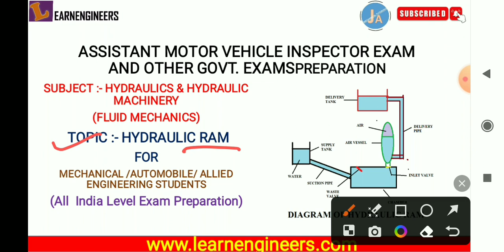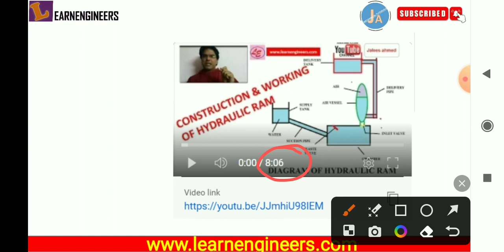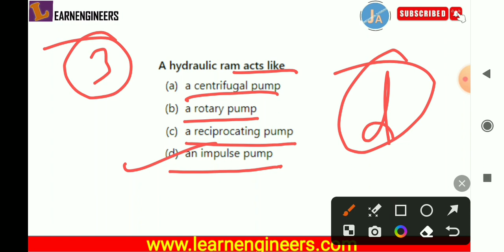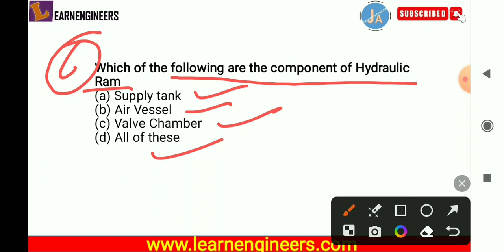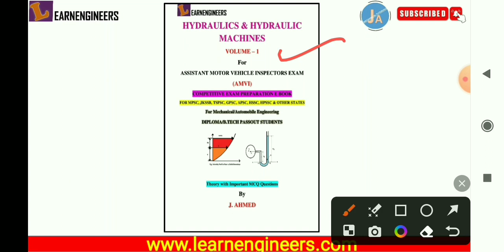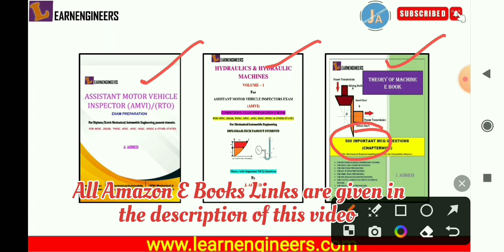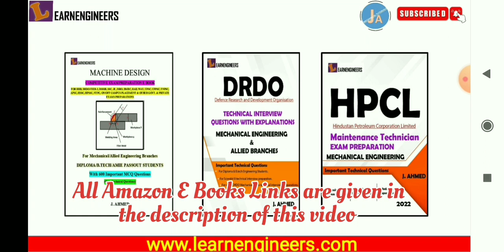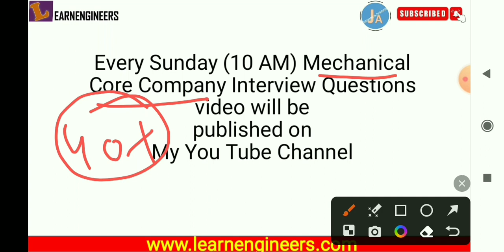HYDRAULIC RAM FOR ASSISTANT MOTOR VEHICLE INSPECTOR EXAMS AND OTHER GOVT. EXAMS PREPARATION ||AMVI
HYDRAULIC RAM FOR ASSISTANT MOTOR VEHICLE INSPECTOR EXAMS AND OTHER GOVT.
Hello Everyone !
In this video we have started preparation for ASSISTANT MOTOR VEHICLE INSPECTOR EXAM PREPARATION and other governement exams preparation for Mechanical and allied branches Engineering Students. In this Video lecture We have started Hydraulics and Hydraulics Machinery (Fluid Mechanics) subject for the  AMVI Exam Preparation .
In this lecture we have covered topic " HYDRAULIC RAM " from Hydraulic Devices or Hydraulic Machinery From Fluid Mechanics or Hydraulics" with MCQ questions.

Q1. What is Hydraulic Ram?
Q2. What is the construction of Hydraulic Ram?
Q3. What is the working of Hydraulic Ram?
Q4. On Which principal does Hydraulic Ram Work?
Q5. What are the advantage of Hydraulic Ram?
Q6. What are the disadvantage of Hydraulic Ram?
Q7. What are the application of Hydraulic Ram?
Q8. MCQ Questions on Hydraulic Ram.

4. HYDRAULICS IMPORTANT DEFINITIONS PART - 1 FOR ASSISTANT MOTOR VEHICLE INSPECTOR EXAMS AND OTHER GOVT EXAMS

5. ORIFICE METER OR ORIFICE PLATE FROM HYDRAULICS FOR ASSISTANT MOTOR VEHICLE INSPECTOR EXAMS || GOVT. EXAMS

8. LECTURE ON PITOT TUBE FROM HYDRAULICS FOR ASSISTANT MOTOR VEHICLE INSPECTOR AND OTHER GOVT. EXAMS

10. LECTURE ON RATE OF FLOW OR DISCHARGE FOR ASSISTANT MOTOR VEHICLE INSPECTOR AND OTHER GOVT EXAMS